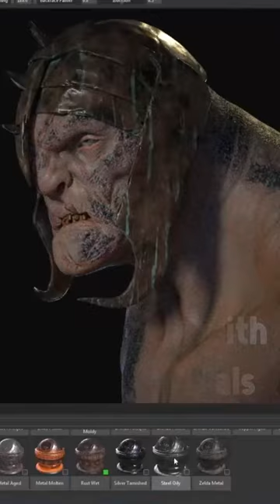Mastering zbrush | Orc Armor Texturing - Fast Materials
In this Mastering Zbrush we will take the orc model we created and finalize the materials in Marmoset. Very quick process. Please be sure to check out the full live stream for the entire process.

Created in Zbrush and Materials, Textures are Rendered in Marmoset Toolbag.